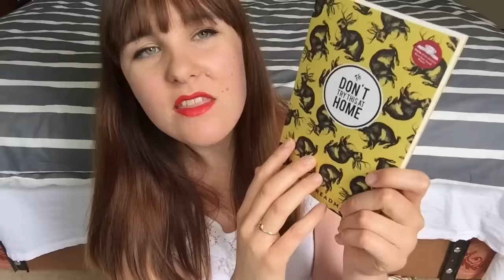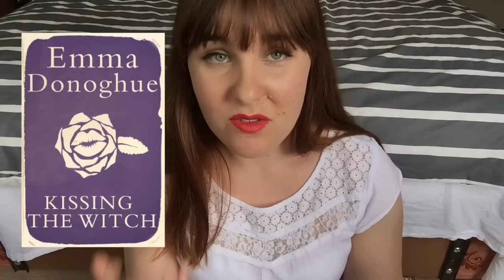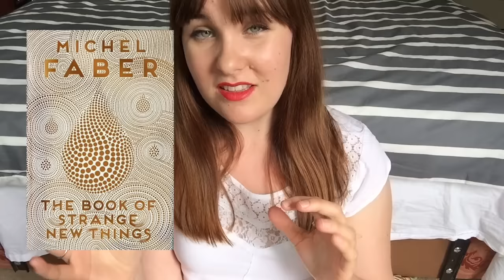June Wrap Up 2015 Part II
The Art of Asking; or, How I Learned to Stop Worrying and Let People Help by Amanda Palmer